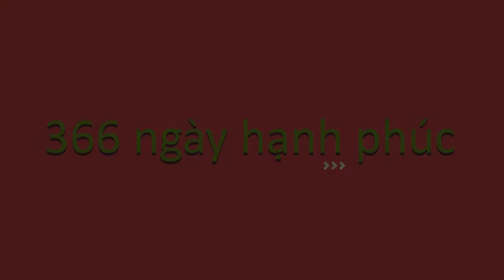nồi lẩu cua biển cà mau, cách nấu lẩu cua biển ngon như nhà hàng, món ngon dễ làm......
cua biển cà mau, một đặc sản miền tây có thể chế biến được nhiều món ăn ngon, giá trị dinh dưỡng mang lại rất cao, rất tốt cho cơ thể, cua biển có thể chế biến được nhiều món như;
Cua hấp. Nếu có thời gian nhiều hơn hãy làm món cua hấp. ...
Cua rang muối. Cua biển rang muối là món ăn khá gần gũi mà mang lại hương vị đậm đà khó cưỡng.
Cua rang me. ...
Cua sốt mỡ hành. ...
Cua trộn gỏi rau càng cua. ...
Cua sốt Samba. ...
Bánh canh cua Cà Mau. ...
Chả mai cua.
hôm nay mình sẽ làm món lẩu cua biển
nguyên liệu;
cua biển
bún tươi
rau ăn kèm
một số gia vị đi kèm.
mời mọi người xem video nha, video này mình chia sẽ cho những ai chưa biết nấu món này nha, còn anh em đã biết rồi thôi nha,
hãy luôn luôn  là người bạn đồng hành cùng chúng tôi,
🔰 nếu có ý kiến gì thắc mắc xin hãy để lại những comment bên dưới nhận xét hoặc có thể gọi trực tiếp vào số điện thoại
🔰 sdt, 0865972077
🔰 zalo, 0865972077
🙏Chân thành cám ơn mọi người đã dành chút thời gian để theo dõi những video của chúng tôi
👉 Trân trọng cám ơn.